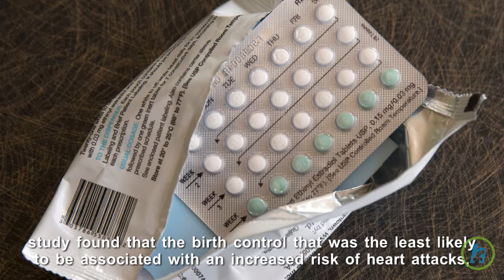Hormonal Contraception Safer in Women With Diabetes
A new study published in Diabetes Care had showed no increase in the occurrence of strokes or heart attacks, among women who have diabetes and use hormonal birth control. Doctors had been reluctant to prescribe hormonal birth control such as oral contraceptives, because they contain estrogen and could increase the risk of heart attacks, strokes and blood clots. For women with diabetes, these risks are two to four times higher. The study found that the birth control that was the least likely to be associated with an increased risk of heart attacks, strokes or blood clots were IUDs and subdermal implants.